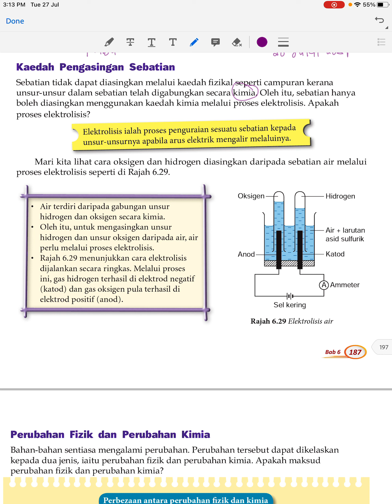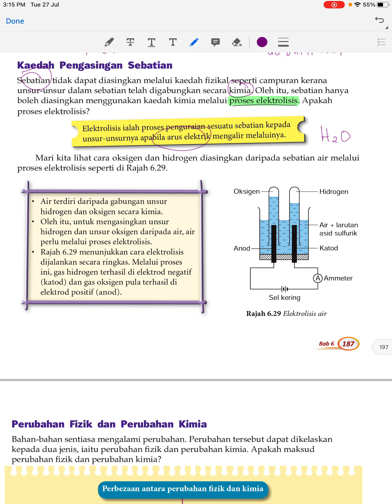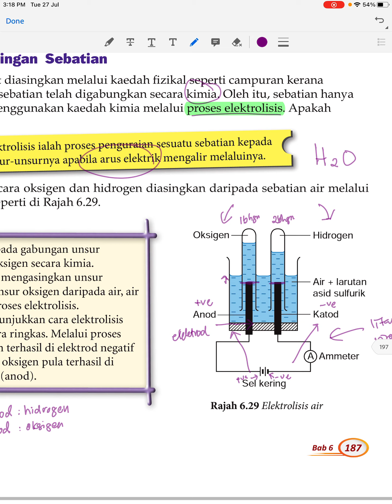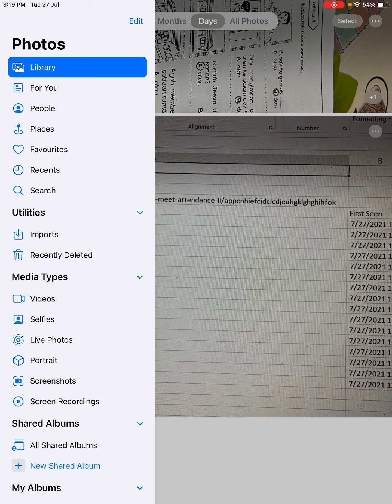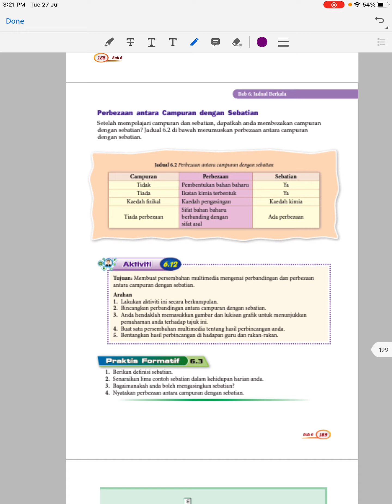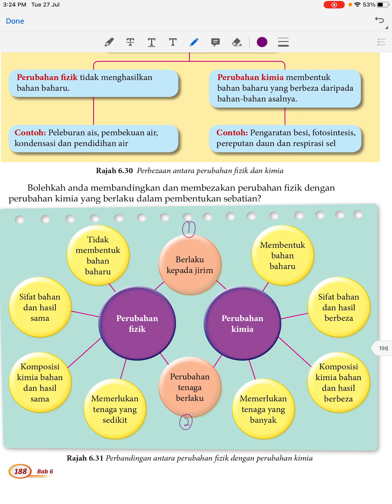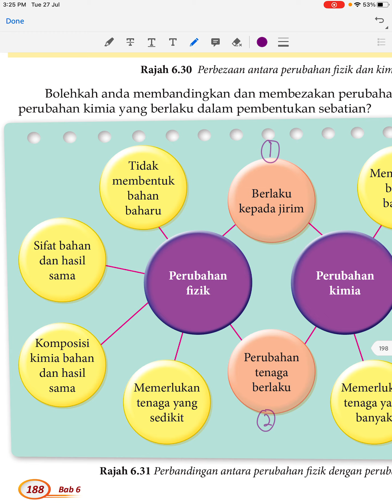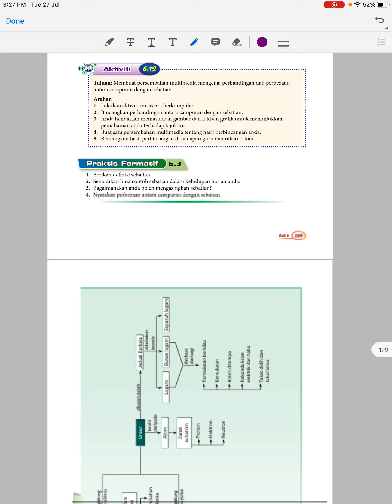T3 Sains Bab 6 Jadual Berkala 28 Julai 2021 Rabu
Kaedah pengasingan sebatian